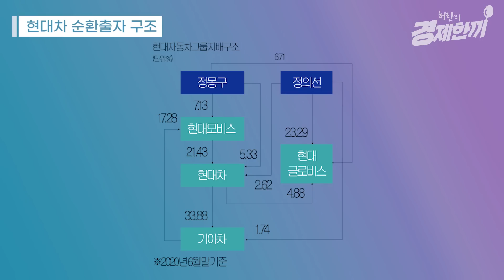현대차, SK 지배구조 개편 투자포인트 / 허란의 경제한끼 / 이상헌 하이투자증권 부장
퇴근길에 찾아가는

오늘의 한 끼로는 4대 그룹 지배구조 개편 1탄으로 현대자동차그룹과 SK그룹을 준비했습니다.

2007년 이후 지주회사 섹터를 분석해 온 이상헌 하이투자증권 리서치센터 부장님은 현대차그룹이 2018년과는 다른 방식으로 순환출자 해소에 나설 것이라고 내다봤는데요. 어떤 점이 달라질까요?
SK그룹은 SKT의 인적분할을 발표하며 지배구조 개편 속도를 내고 있는데요. SKT 투자회사와 SK의 합병이 언제쯤 이뤄질까요? 정말로 SK는 2025년 주가 200만원을 달성할 수 있을까요?

✔골라보기
00:00 인트로
00:42 왜 다시 지주회사에 주목해야 할까
02:57 2007년처럼 지주회사 주가 상승할까?
04:03 현대차는 순환출자 해소 못하고 있는 중?
06:47 향후 지배구조 개편은 2018년과 어떻게 다를까요/
08:46 정의선 회장이 현대글로비스 지분 일부를 팔아야 하는 이유는?
10:16 현대모비스 인적분할로 순환출자 해소?
11:32 지배구조 개편과정에서 현대모비스가 최대 수혜주?
12:41 SKT 신설 ICT 투자전문회사와 언제 합병하게 될까요?
14:19 SK하이닉스가 활발하게 투자하려면 자회사로 있는게 좋죠?
15:32 SK 목표주가 200만원 실현 가능한가요?
17:19 배당을 위한 지주사 투자 어떻게 생각하시나요?